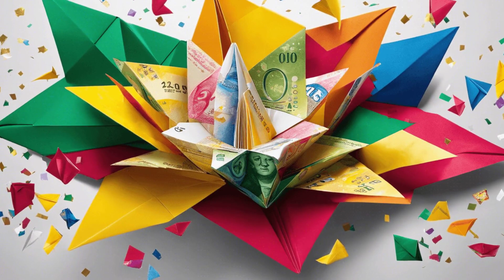Lottery Winner Claims $1.765B Powerball Ticket: Shocking Reveal!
In a shocking turn of events, a lottery winner has come forward to claim the colossal $1.765 billion Powerball ticket from the October draw. The lucky individual, whose identity remains undisclosed, has officially stepped into the spotlight to share their life-changing experience. Join us as we uncover the details behind this jaw-dropping win and delve into the incredible journey of this newfound multimillionaire. Don't miss out on the buzz surrounding this unforgettable event!